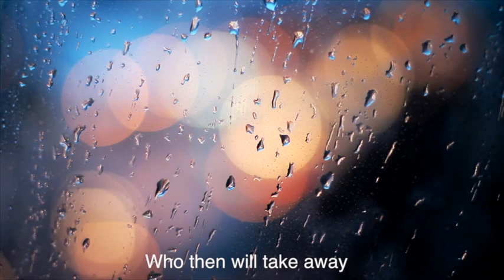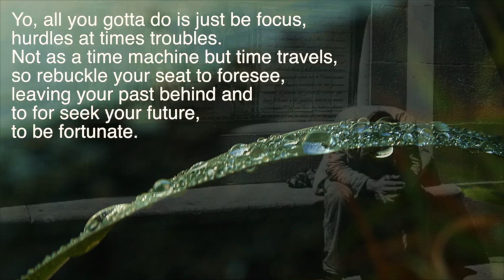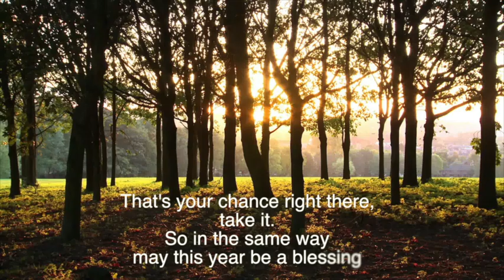who then will take away - Nicole Gose, BK & Richard Belho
This is an online Collaboration with Nicole Gose (Portland, US), BK (Delhi) and Richard Belho (Kohima). This song is about the fear of adapting to change in life and about the journey ahead.